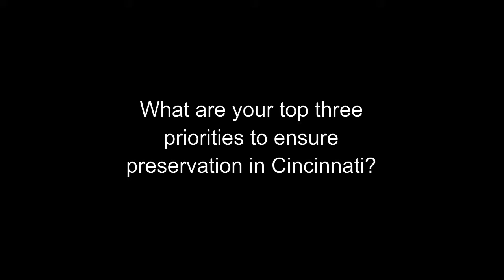Derek Bauman - Candidates Forum on Historic Preservation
On September 19, 2017 at Cincinnati’s Memorial Hall candidates for mayor and city council had the opportunity to present their views on a range of preservation issues. This was the first time a candidates forum focused on the issues of historic preservation. Candidates will not be endorsed or ranked by preservation views. This was an educational and informational event to provide the public with a chance to hear directly from the candidates on issues related to preservation.